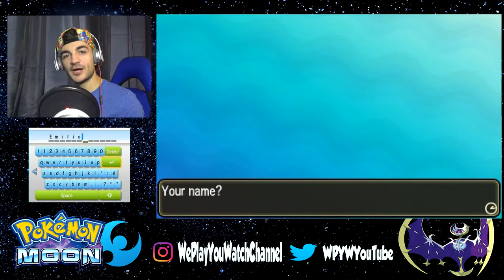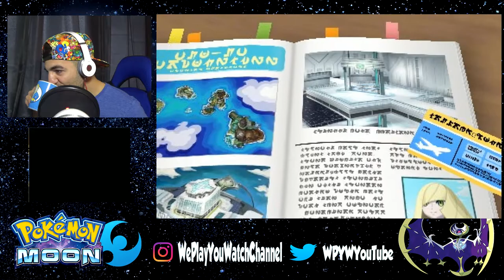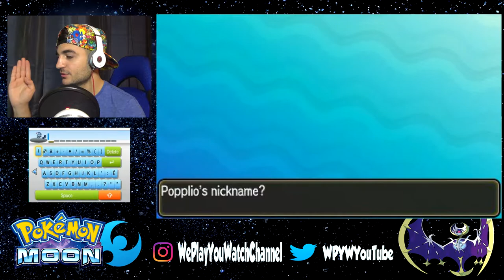Pokemon Moon Part 1 | LETS PLAY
Its finally here! The Pokemon Moon lets play! Which starter Pokemon will I go for! Find out in today's episode!!